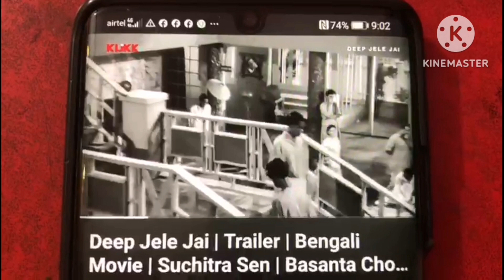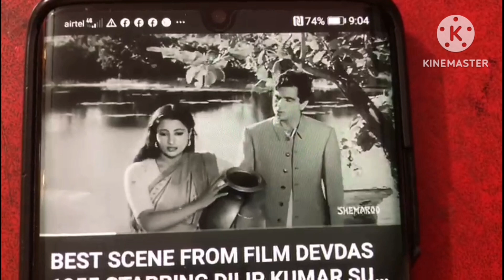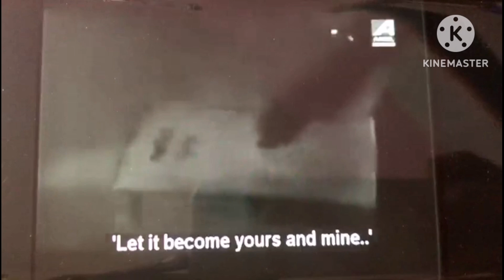পাবনার রমাদাশ গুপ্ত থেকে কিভাবে সুচিত্রা সেন হয়ে উঠলেন। বিস্তারিত ভিডিওতে।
পাবনার রমাদাশ গুপ্ত থেকে কিভাবে সুচিত্রা সেন হয়ে উঠলেন।